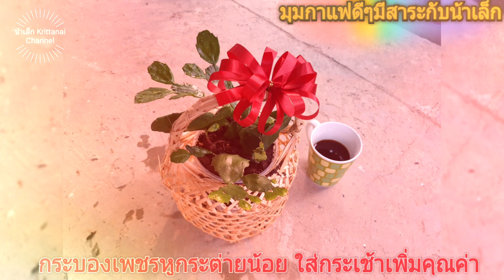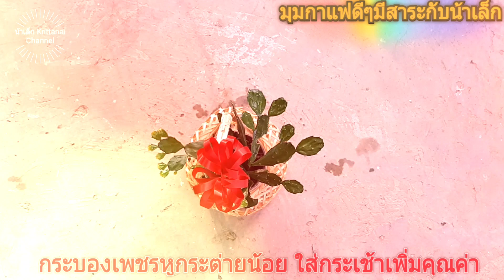จิบกาแฟชมหูกระต่ายน้อย ใส่กระเช้าแบบนี้เพิ่มคุณค่าขึ้นมาทันที